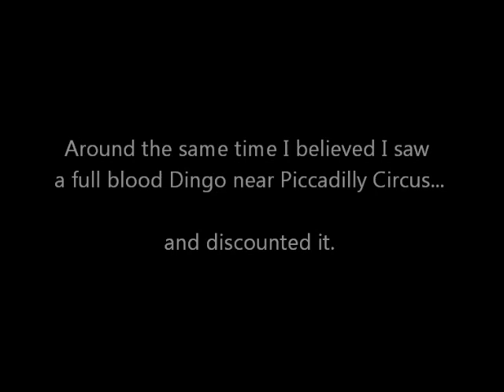Wild dogs or Dingos?